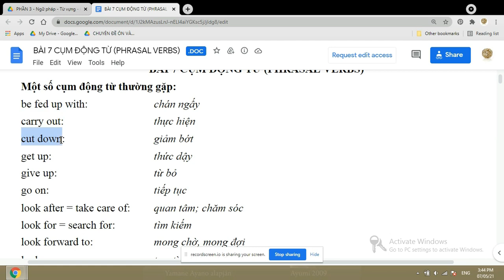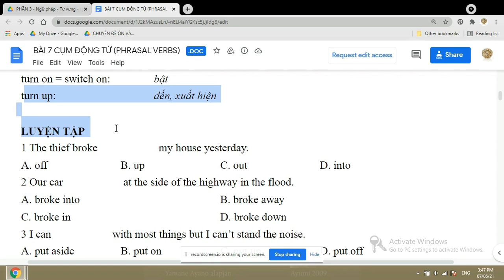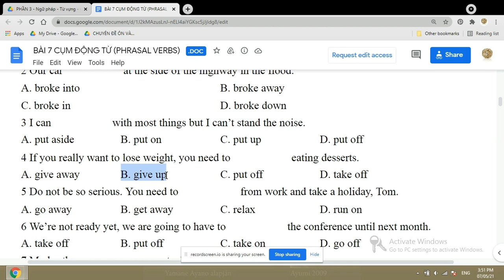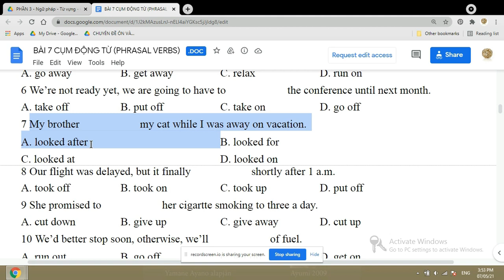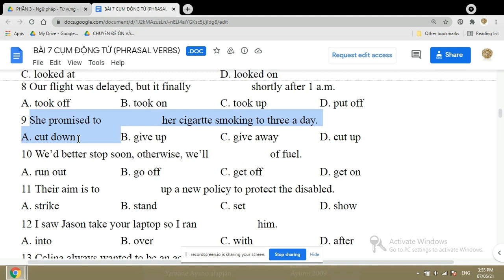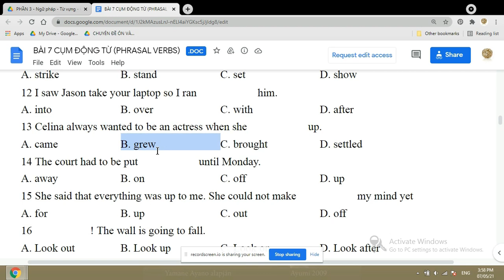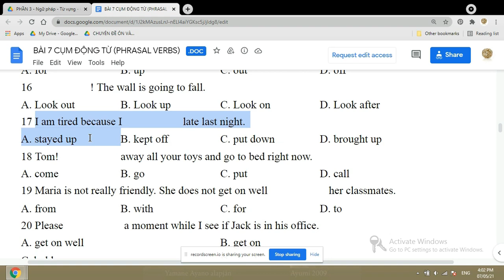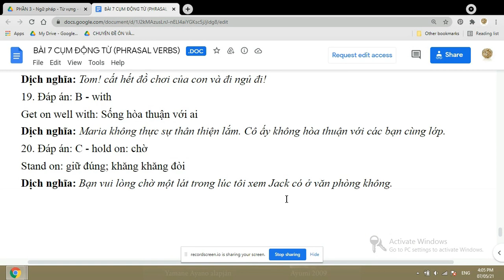Tiếng Anh ôn thi vào lớp 10 - Cụm động từ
Hướng dẫn học Tiếng Anh ôn thi vào lớp 10 - Cụm động từ